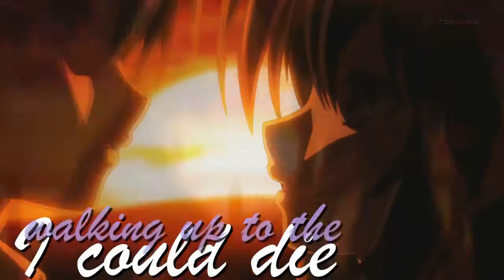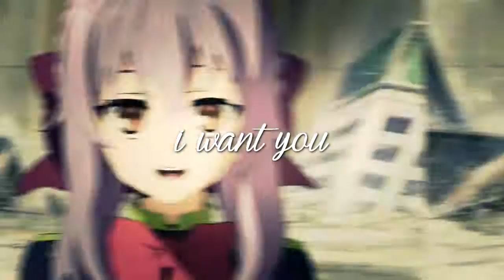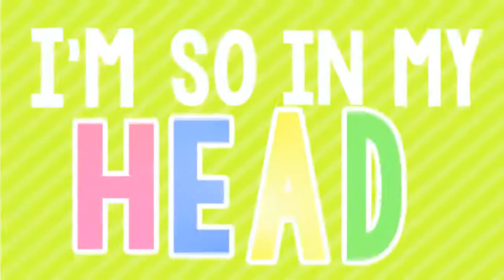[♥ѕℓѕѕ♥] ❝I Really Like You❞ ➞ Full MEP ♥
♫ ❝And I want you, do you want me? Do you want me too?❞ ♫
❥ OMG FINALLY THIS MEP IS DONE ;____;
It has been 3 months since this was posted and holy I feel so happy that this mep is finally done. ;___; Such a relief off my shoulders, holy crap. Thank you all for participating! :'D Thank you to those who replaced as well, sorry I forget who exactly was a replacement but you all know who you are and I am forever grateful for your replacement parts. You helped me out so much with this mep. :'D I'd also really like to thank Amber who gathered parts as I became so busy and almost forgot about this mep from time to time ;__;

The lateness of this mep is partially my fault as school started and I have had barely anytime to assemble meps or even do mep parts, so it's been a difficult start ;___; But this mep was due back in July, so I really hope that we don't have to keep going a month or two over deadline. Please don't let this happen again guys ;~; But I do appreciate that most of us were able to complete this on time c:

This mep looks amazing guys! :'D I really really really like how this came out! ;D Thanks for all the hard work you put into your parts and the result came out wonderfully~ You all should be proud of your editing c:
❥ Parts:
1. oreogalaxy | Mekaku City Actors
2. xXBabyBlueStarXx | Date a Live | Shido x Tohka
3. xfantasybr0 | Sonic X | Sonic x Amy
4. xSweetyDevilx3 | Durarara | Izaya x Shizuo
5. pikagirl3 | Akagami no Shirayukihime | Shirayuki x Zen
6. crushacats123 | Shingeki no Kyojin | Jean x Mikasa
7. XStArStruCkBaMaLea99 | Fairy Tail | Gray x Juvia
8. RedFireErza | Love Stage | Izumi x Ryoma
9. xfantasybr0 | Fairy Tail | Natsu x Lucy
10. TiVoglioBeneOneeChan | Hiyokoi | Yuushin x Hiyori
11. xXxSakiUchihaXxX | Digimon | Takuya x Izumi
12. xHiddenWishes | Owari no Seraph | Shinoa x Yuu
13. xhollowapology | Hibike! Euphonium | Kumiko x Reina
14. SweetRubyChuu | Nisekoi | Chitoge x Raku
15. xHikariSempai | Shigatsu wa kimi no uso | Kaori x Kousei
16. iLeaMiraRexiiz | Sword Art Online | Asuna x Kirito
17. xSweetHao | Golden Time | Banri x Koko
❥ Frequently Asked Questions:
- How can I become a member?

- Which anime was used?
We do not list the anime's used in the description for multiple reasons, however you can PM the studio channel through the "messages" system or contact the editor of the part directly if you'd like to know.

- Which programs do you used?
Sony Vegas and Adobe After Effects mostly, however it depends on the editor of the part.

We do not, sorry.
❥ Information:
Song: I Really Like You
Artist: Against The Current (Cover)
MEP Host: Gigi (xHiddenWishes)